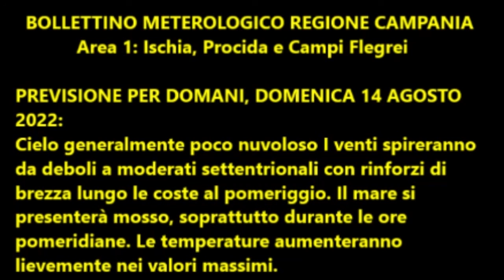Isola d'Ischia: Previsione meteo del 14 agosto 2022